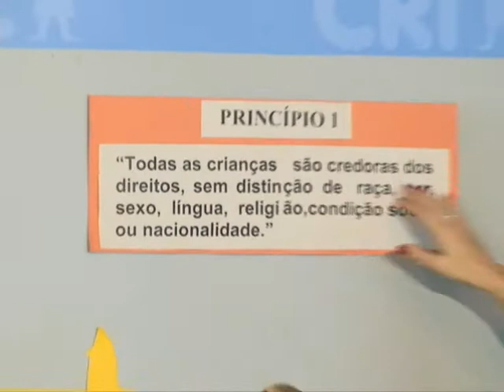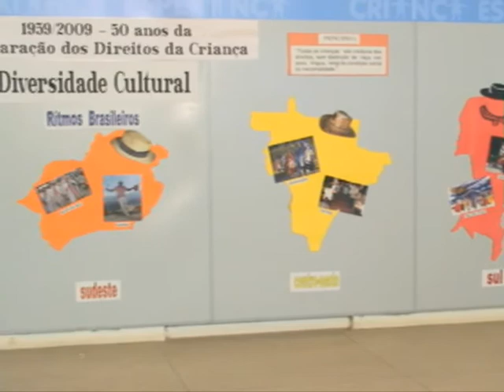Diversidade Cultural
Profa Marli Reis  apresenta o tema do bimestre agosto-setembro,  Diversidade Cultural, no Espaço Criança Esperança Rio de  Janeiro.